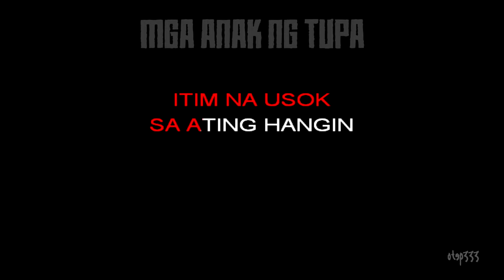Mga Anak Ng Tupa | Kalikasan (HQ Karaoke)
Pinoy Otab